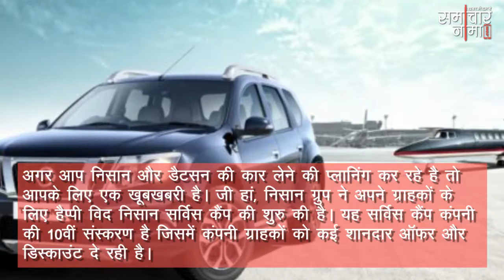निसान ने शुरू किया हैप्पी विद निसान सर्विस कैंप, मिल रहे है शानदार डिस्काउंट